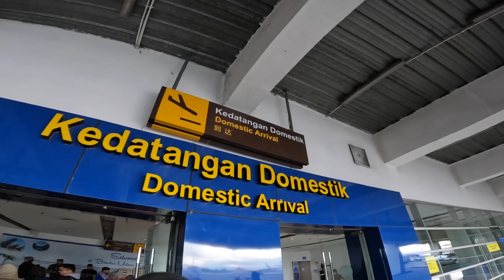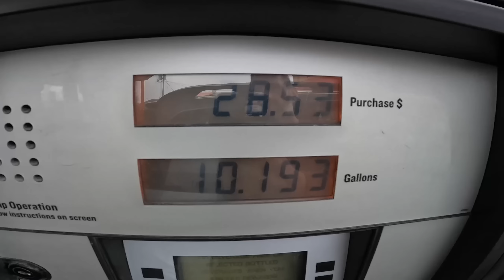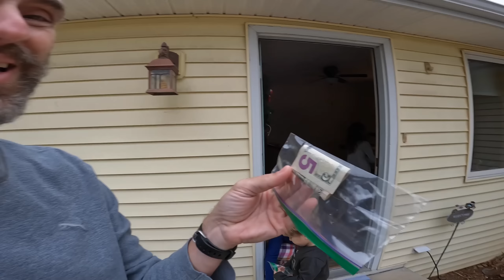14 Days CELEBRATING the HOLIDAYS, Seeing Family, and PURCHASING a BIG TICKET Item in AMERICA!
Pack your bags and join the Bags Packed Family as we take you on an incredible 50-hour international journey, traveling from the picturesque landscapes of West Papua, Indonesia, all the way to the bustling city of Chicago, Illinois! 🌏✈️ In this travel-packed vlog, we're sharing the nitty-gritty details of our international travel escapade, offering insights into the challenges and joys of living overseas as an American family, working remotely, and navigating the unique experiences of being third culture kids.

👨‍👩‍👧‍👦 Experience the thrill of international travel with kids as we explore the ups and downs of flying to Indonesia and making a pitstop at the vibrant Doha Airport. Get ready for some valuable international travel tips and a glimpse into the life of expat living and working overseas!

🛄 From the intricacies of working remotely overseas to the excitement of packing our bags for a transcontinental journey, we're sharing the raw and real moments of family travel. Join us as we navigate the challenges of living overseas as Americans and unravel the stories that come with it.

🎁🎉 As the holiday season approaches, we'll take you on a festive adventure through the heart of the Midwest, spending quality time with Kelly's and Jonathan's families. Dive into the joy of American holidays, family gatherings, and the unique experiences of international travel with a toddler.

🛍️ But the excitement doesn't end there! We'll also indulge in a holiday shopping spree for some last-minute gifts and holiday essentials. 🎁✨ Brace yourselves for one of our most exciting purchases to date! In a twist that will keep you on the edge of your seat, we reveal the mystery item and the compelling reasons behind this memorable acquisition. Trust us, you won't want to miss the big reveal! 🤩🎀

Level 1: 👍 Like
Level 5: 🤝 Become a community member!

ABOUT US
Meet the Bags Packed Family: Jonathan and Kelly, along with our three adventurous children. Nine years ago, we embarked on an incredible journey, leaving our home in Alaska, USA, behind to explore the world. As teachers, we were fortunate to find amazing opportunities in Chennai, India, where we spent two enriching years. Seeking new experiences, we then made our way to the United Arab Emirates.

Just as we were settling into our UAE life, the pandemic struck, but it didn't dampen our spirits. Instead, we saw it as an opportunity for another chapter in our journey. We moved to Indonesia, where we currently hold teaching jobs, and it has been a time of learning, growth, and connection.

As a family, we thrive on traveling and embracing the unknown. Adventures are our way of life, and through our experiences, we aim to inspire our children to be confident in meeting new people, trying diverse cuisines, and immersing themselves in different languages and cultures.

0:00 Leaving Tembagapura
4:07 Sultan Hasanuddin International Airport
6:51 Soekarno-Hatta International Airport
8:30 Hamad International Airport
10:00 Chicago O'Hare International Airport
12:46 Walmart Haul
21:05 Indiana
24:50 Michigan
26:36 Illinois
30:38 Big Ticket Purchase